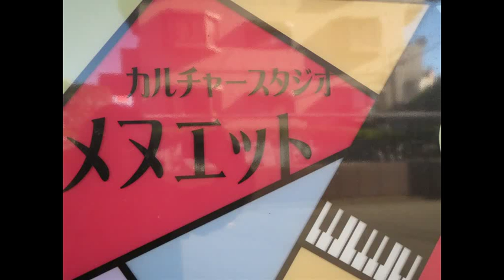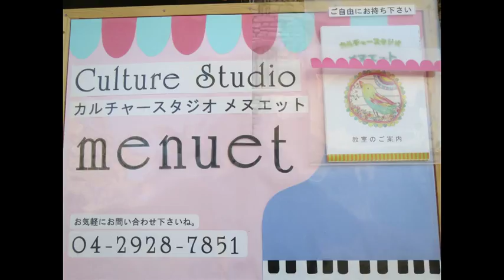ロッホローモンド ♪水蒼き川のほとり風も青き 近藤玲二日本語詞・スコットランド民謡 Loch Lomond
『Loch Lomond　ロッホローモンド』　スコットランド民謡・近藤玲二日本語詞
１　水青き川のほとり
　　風も青き　ロッホ・ローモンド
　　君が愛の瞳に似たる
　　美わし岸辺よ　ロッホ・ローモンド

２　美わしき川のほとり
　　我は待ちぬ　ロッホ・ローモンド
　　また幾たびめぐり逢瀬（おうせ）の
　　誓いも空(むな)しき　ロッホ・ローモンド

３　誓いせし川のほとり
　　君は帰らぬ　ロッホ・ローモンド
　　香りほほ笑む花はあれど
　　捧ぐるすべなき　ロッホ・ローモンド

４　ああ水は永遠(とわ)に変わらず
　　蒼き夢を囁(ささや)く
　　想い出の流れ尽きせぬ

世界の名曲を日本語歌詞で歌う World famous songs in Japanese